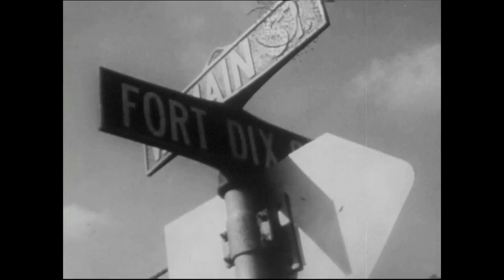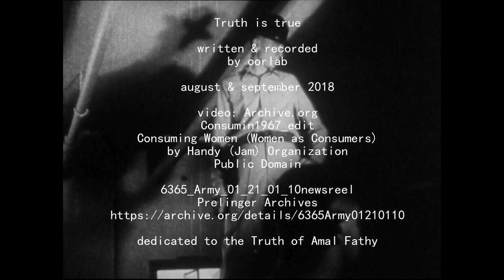Truth is true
There was a miscommunication
just a case of "What do you mean"
But folks were getting angry
needed to let off steam.
Don't think there is no choice
There's always a way out.

Make sadness pretty!
And shyness blue.
Truth cannot hurt you,
as long as you know what you do.
The writing's on the wall
Read & heed the call.

that's what the judge said
when he turned his blind eye.

Truth is not a lie
but a reason to live,
Though I couldn't say why.
Why
Pull it through
If I can make it
You can make it too

if we lose that honey